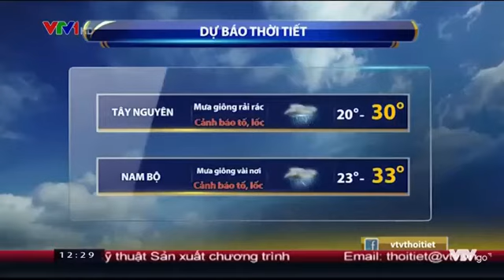Bản tin thời tiết trưa - VTV1 ngày 28/8/2017